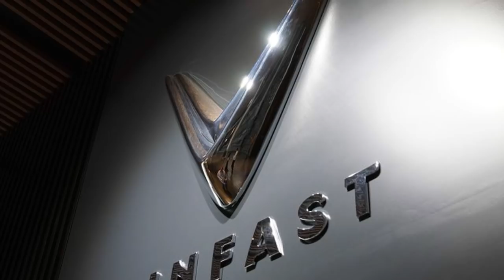|XE VINFAST| Xe VinFast được di chuyển từ Ý tới Paris Motor Show |AUTODAILY.VN|